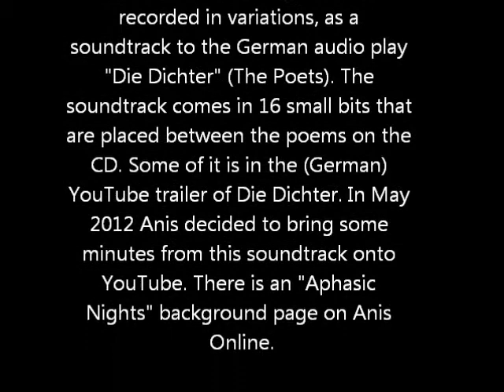Anis & Friends: "Aphasic Nights" Excerpts ("Die Dichter" Soundtrack)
The "Aphasic Nights" clip features Lorenzo Colocci (Mainz) on flute, Clinton Heneke (Mainz) on percussions (darbuka) and Anis Hamadeh on guitar. "The Aphasic Nights" is an instrumental piece by Anis that connects rhythms of the West with those of the East. In Greek, aphasia means "without language". In medical terms, aphasia is a loss of speech. "The Aphasic Nights" was composed on guitar in 1999, its length is about ten minutes, and it consists of five parts. In 2010, parts 4 and 2 were recorded in variations, as a soundtrack to the German audio play "Die Dichter" (The Poets), see YouTube trailer in German. The soundtrack comes in 16 half-minute bits that are placed between the poems on the CD. In 2012 Anis decided to bring some minutes from this soundtrack onto YouTube. Here it is.